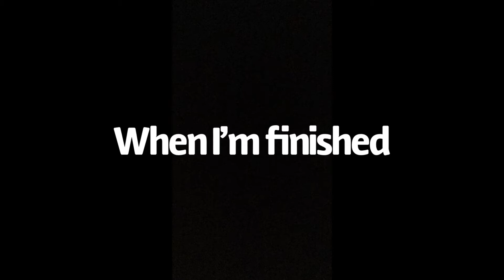A wooden robot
I was working with my young brother Bennett if you guys would like I can do it more!